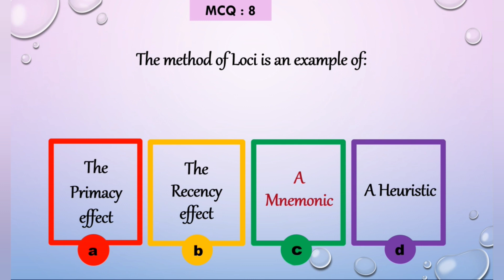Memory MCQ's with explanation (Eng/Urdu/Hindi)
In this video, the memory technique that is Method of Loci which is also called Memory Palace technique is discussed. Every option is discussed in great detail.